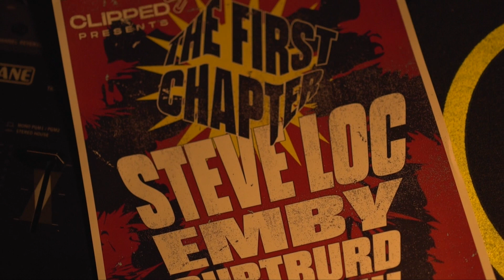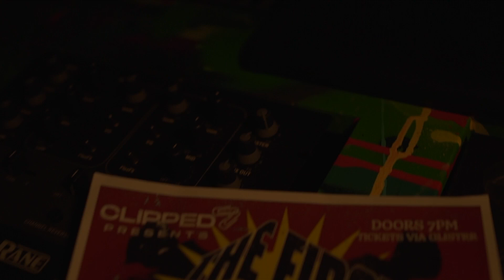Clipped HQ The First Chapter Cypher feat A B, Kick, R3C, Durt Burd & Steve Loc (Belfast Rap Cypher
This is the 1st Cypher from Belfast Crew 'Clipped Collective'.
This Cypher was produced and released with the goal of promoting all of these artists; Afro Biggums, Kick, R3c, Durt Burd, and @stev0loughran .

The Spicy Beat was cooked up by Belfast Producer Eulogy who has the catchy tag,' Euly got the Sauce.'

Belfast rap OG DAZ and don over at @skankfm2968 recorded and edited the visuals at 5th Element with is located on Ormeau Road in Belfast.

Garetta which is a Northern Ireland clothing company has sponsored the production and release of this cypher.

Find Clipped.HQ on Instagram - clipped.hq

Clipped.HQ host their first hiphop show in Belfast April 6th @voodoobelfast4978 which is located on Fountain Lane in the City Centre.